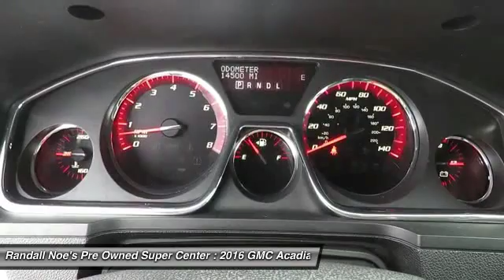2016 GMC Acadia Terrell TX GJ129420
2016 GMC Acadia

We are pleased to present this excellent 2016 GMC Acadia with 14500 miles. Its beautiful Summit White exterior is nicely complimented by a clean Ebony interior.  This Acadia comes equipped with the following options,  ENGINE,  3.6L SIDI V6, Body,  power rear liftgate, Door handles,  chrome (Bright beltline molding.), Fog lamps,  front,  halogen projector beam, Glass,  and much more. For a complete list, select the Options button below.